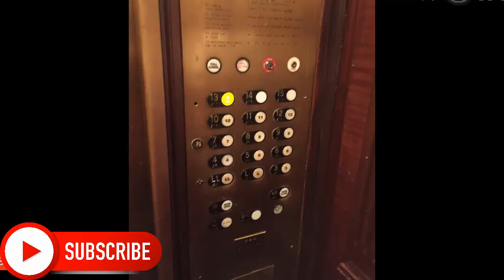America's Most Haunted Hotel | Biltmore Hotel Asheville nc | Real History of Haunted Biltmore Hotel